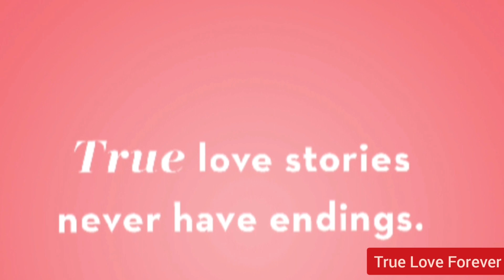Love forever | heart touching video | perfect love